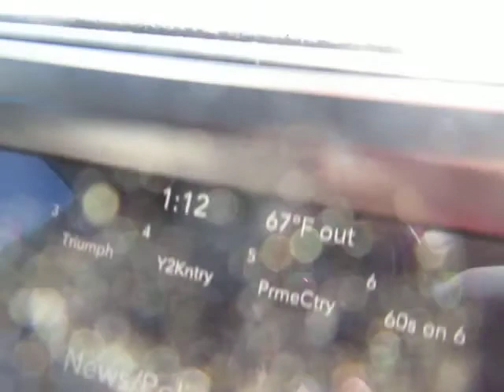Going across the Astoria bridge over the Columbia river